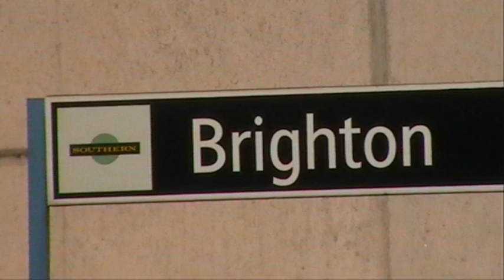Trains at Brighton Station part 1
Filming the action at Brigton station thats good isnt it.